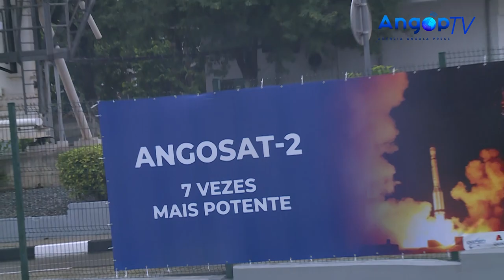Centro de Controlo de Satélites determinante para o desenvolvimento do país PR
O Presidente da República, João Lourenço, considerou o Centro de Controlo e Missão de Satélites, inaugurado, esta sexta-feira, um projecto determinante para o desenvolvimento e o futuro de Angola, tendo em conta o potencial da infra-estrutura.